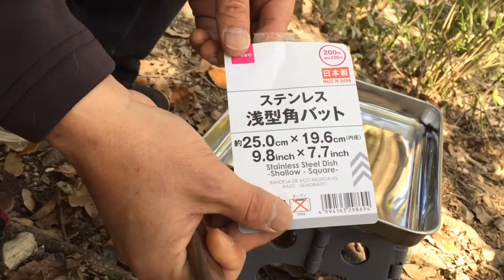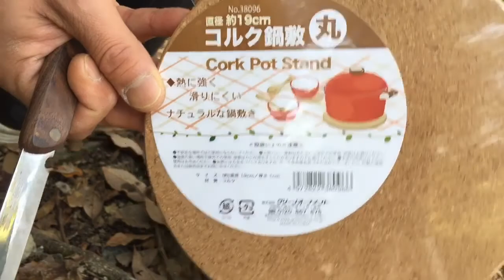ラーツーしたくて…100均のやつ色々購入してみた！？